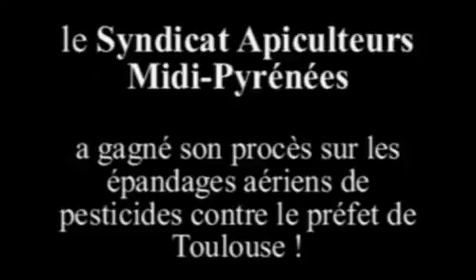Epandages aériens de pesticides en 2012 - avec Olivier Fernandez.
En 2012, les épandages aériens de pesticides sont autorisés dans plusieurs départements français. Une longue bataille commence pour le Syndicat Apiculteurs Midi-Pyrénées (dirigé par Olivier Fernandez). Le Syndicat dépose avec France Nature Environnement Midi-Pyrénées un R.E.P. (Recours pour Excès de Pouvoir) en août 2012. Le 20 juillet 2015 le Tribunal Administratif de Toulouse donne raison aux plaignants et condamne le préfet de Toulouse à une amende symbolique de 1 000€.